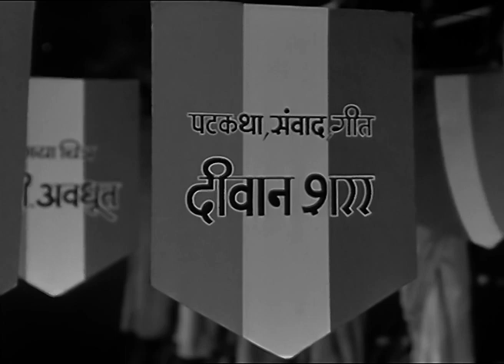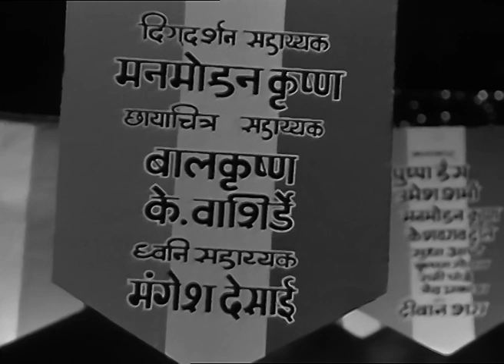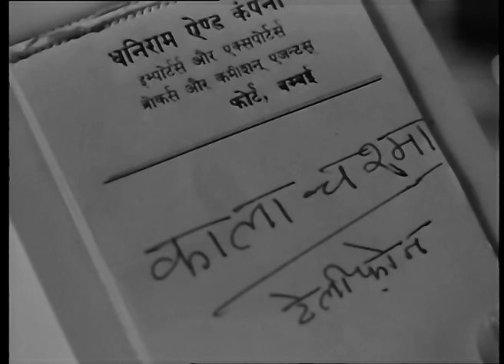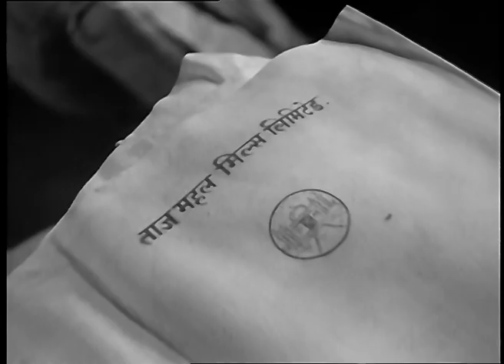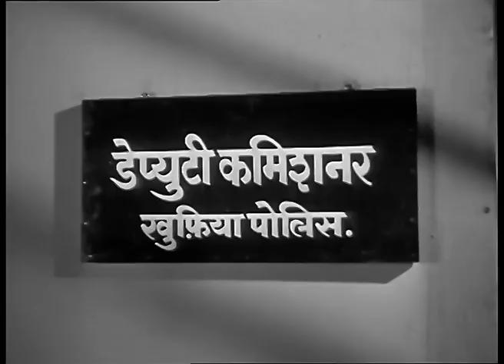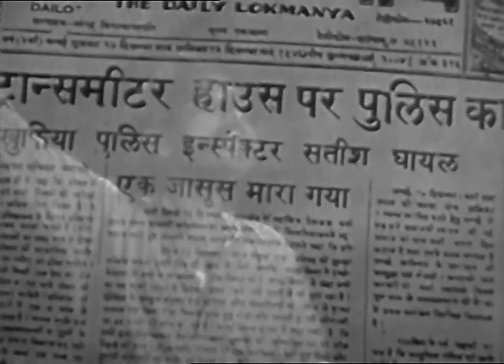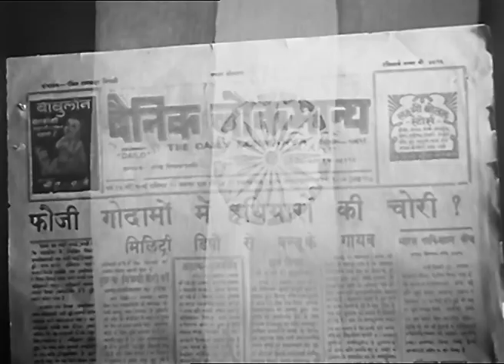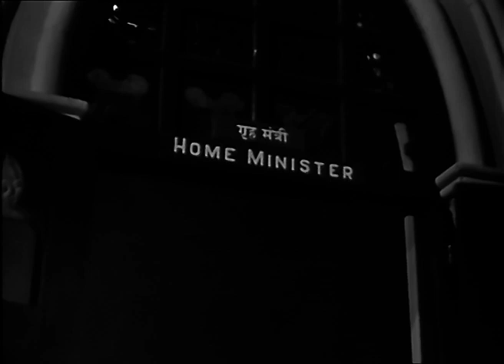अपना देश Apna Desh - Full Movie | Umesh Sharma, Pushpa Hans | S. Purushottam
Cast: Umesh Sharma, Pushpa Hans, Chandrashekhar, Keshavrao Date, Manmohan Krishna, Sudha Apte, Krishna Goel, Parshuram, Satish Vyas & Dewan Sharar
Produced by Rajkamal Kalamandir

Synopsis: Mohini a Hindu Punjabi girl, is living with her family when the Partition riots break out. In the melee while her family escape their home, which now becomes part of Pakistan, and go to India, she is kidnapped and raped by some Muslim rioters. After undergoing several harrowing experiences, Mohini manages to come to India and locate her family. Her family and society is unwilling to accept her in their midst. Determined to get revenge on the society that has boycotted her, she becomes a smuggler and gets into the black-marketing business. She sends ammunition to Pakistan smuggled in crates that have music instruments. Mohini soon becomes involved with another refugee, Satish. When Satish is implicated in the smuggling racket, Mohini admits her role in the business and surrenders to the police.